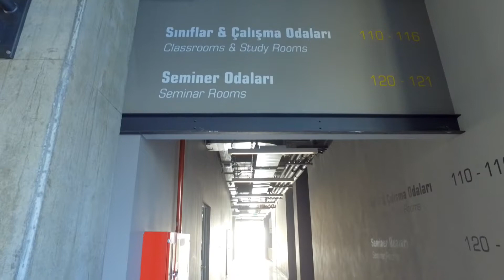Sectoral Orienteeing '17 : 2. Gün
Sektörler kampüse geliyor! 2 hafta boyunca 100+ etkinlikle kariyer fırsatlarını keşfet, geleceğini planla. Program